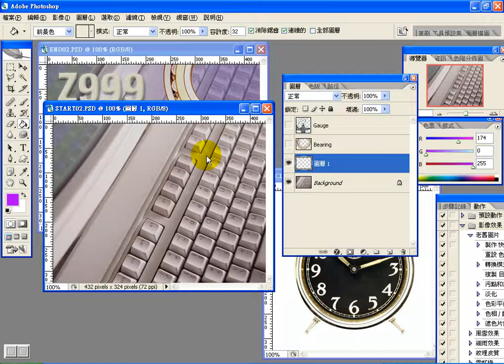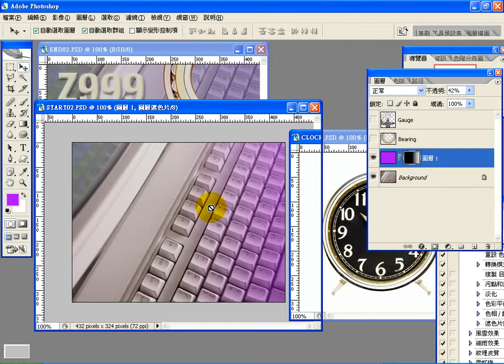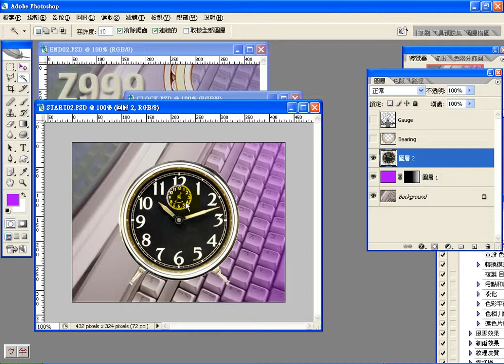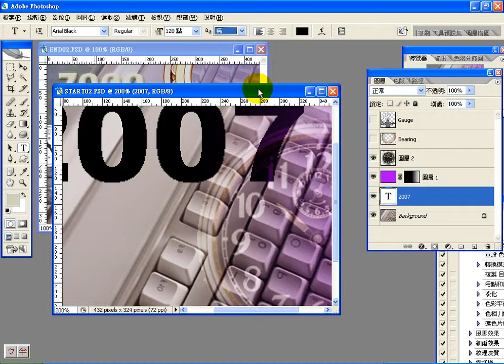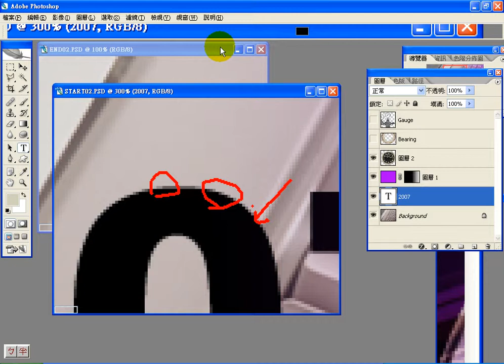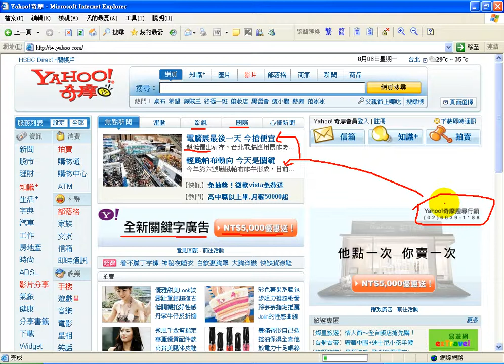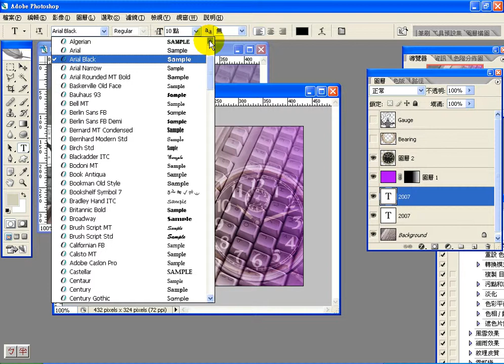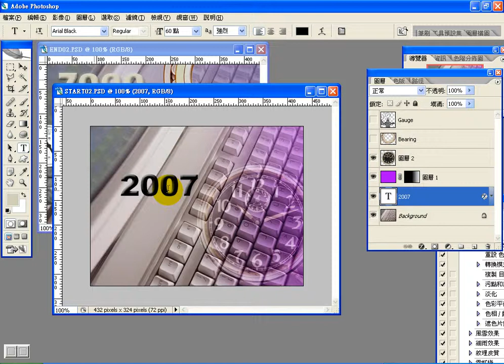0806 3 影像合成練習